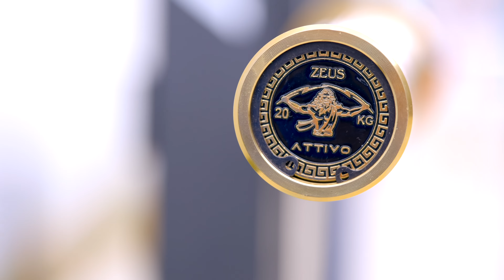ATTIVO Garage Gym Package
At Gym Plus, we’ll help you achieve your fitness goals from the comfort of your own home with our extensive range of home gym equipment. You can find all the equipment and machines you love to use at the gym on our online store. Whether you’d like to build a weight lifting corner in your garage or pop a bike trainer in your living room, we’ve got all the home workout equipment you need to create your dream home gym.